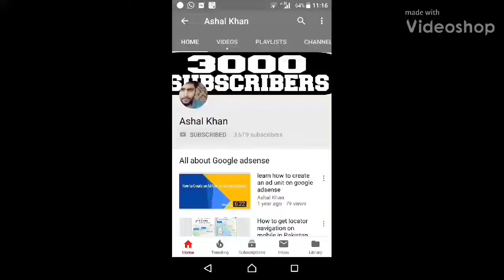SONY Xperia Z5 compact Slowmotion test